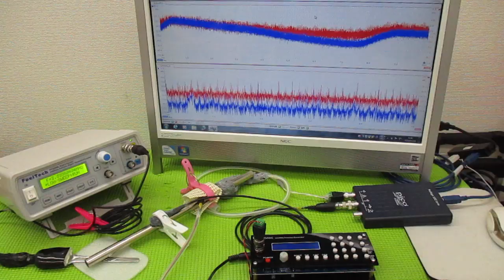超音波制御技術 ultrasonic-labo